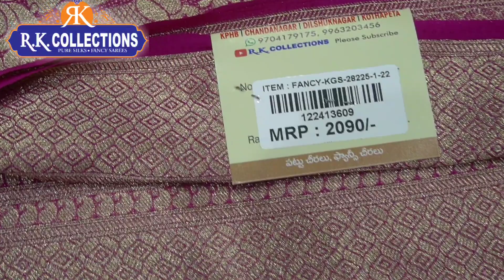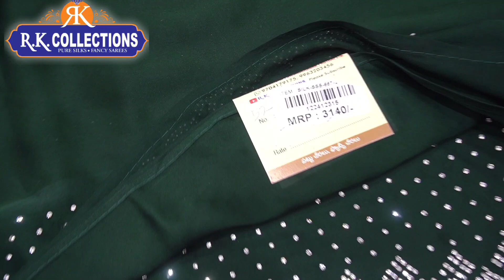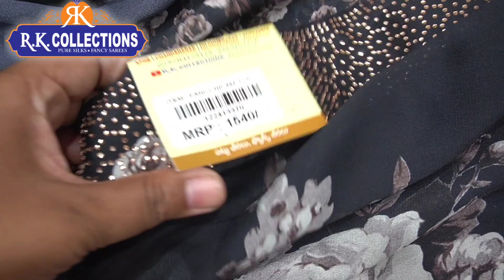ఎక్కడ దొరకని Trendy sarees collection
Stores are Located At :
MIG-215, Rd Number 1, opp. to METRO PARKING, Kukatpally Housing Board Colony, Kukatpally, Hyderabad, Telangana 500072

R K COLLECTIONS CHANDANAGAR
Sri Ram Nagar Colony, 93, Mumbai Hwy, Beside Centro Chandanagar, Opposite to Khazana Jewellery, Gangaram, Chanda Nagar, Hyderabad, Telangana 500050

R.K. Selections